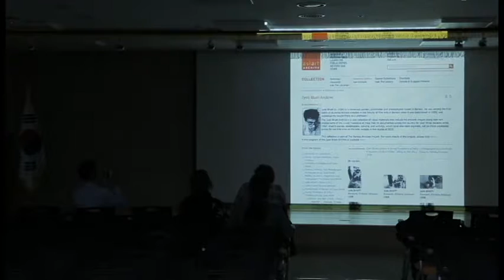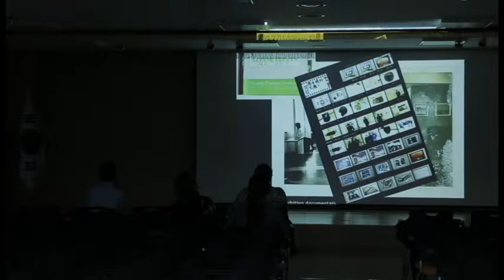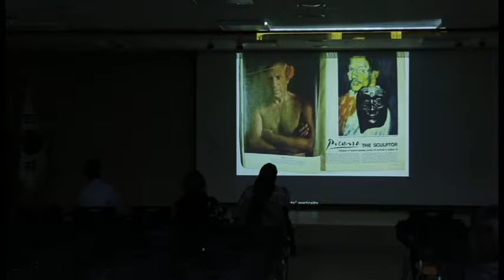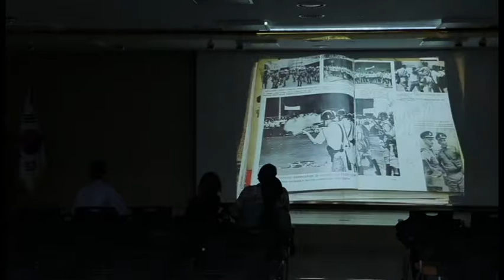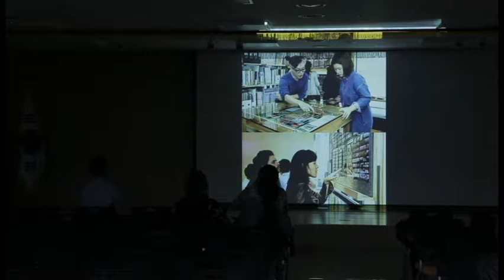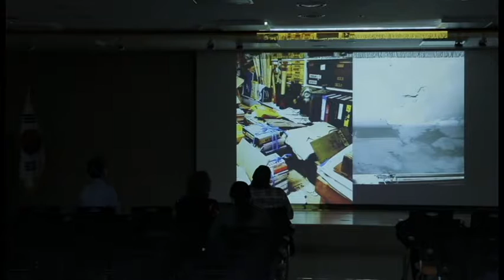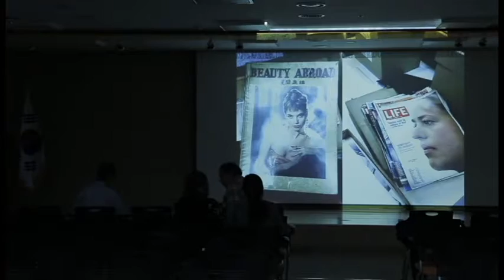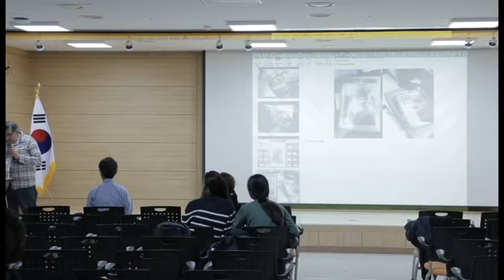Asia Art Archives-05-11-2016